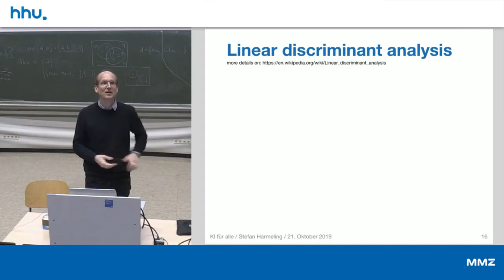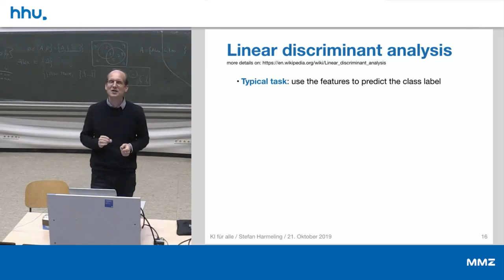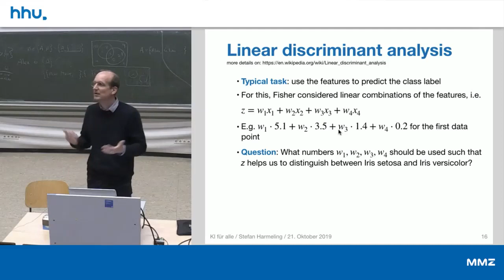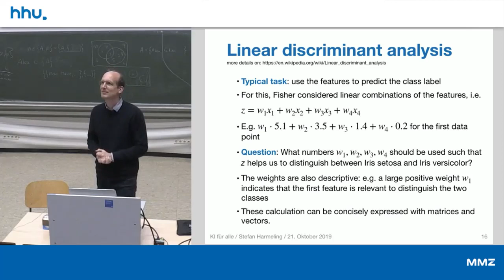03 3 Linear Discriminant Analysis